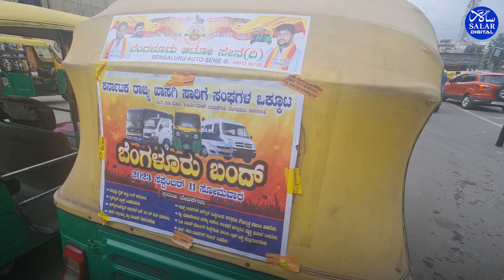Bengaluru Bandh | Commuters Face the Brunt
Private transporters' observe bandh in Bengaluru, security beefed up; protest likely to affect commuters | The Union is demanding Rs 1,000 crore as compensation. I have taken actions on things that I can solve: Karnataka transport minister Ramalinga Reddy